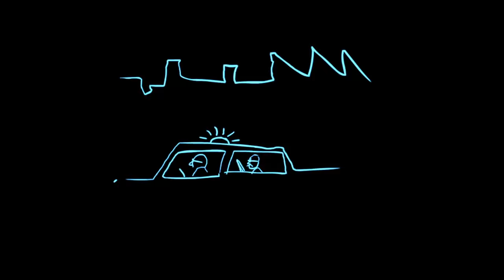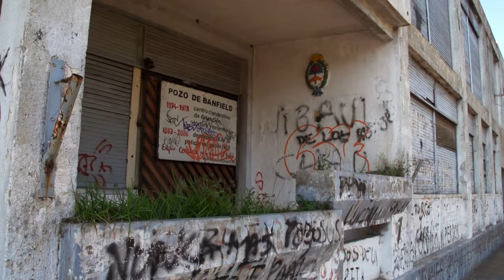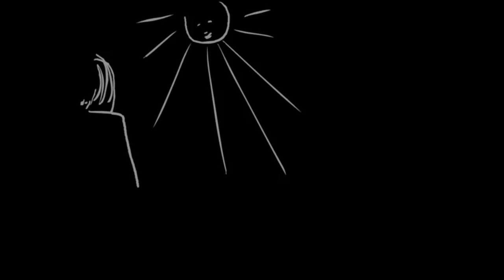Trailer HD "La parte por el todo"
Durante la última dictadura militar argentina, las Fuerzas Armadas llevaron adelante un plan sistemático de apropiación de menores, cuyo punto más siniestro fue el funcionamiento de maternidades dentro de los centros clandestinos de detención. Para iluminar esta parte de nuestra historia reciente, la película se propone como un viaje a la verdad que busca “dar luz sobre los lugares en donde se dio a luz”, desde un pasado oscuro a un presente esperanzador. A través de tres historias de nietos restituidos, se verá la parte por el todo: cómo se orquestó un genocidio que llegó a planificar la sustracción de identidad de bebés nacidos en cautiverio, hijos de mujeres secuestradas y detenidas ilegalmente.

ESTRENO: Jueves 8 de Octubre, 19.30 hs.